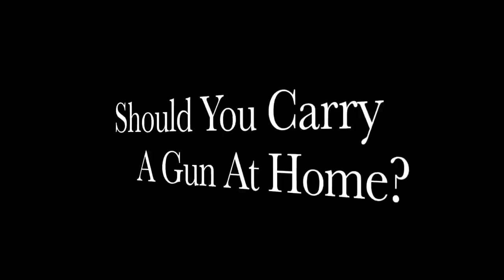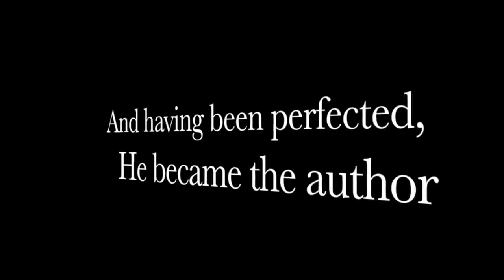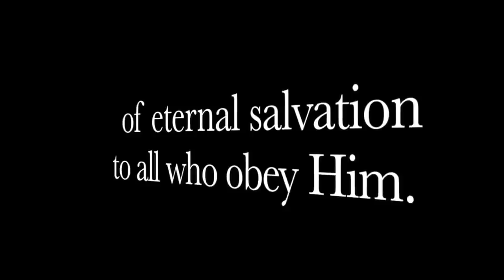Keeping Your Family Safe : Should You Carry At Home?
This video looks at the DOJ data to answer the question, should you carry a gun at home